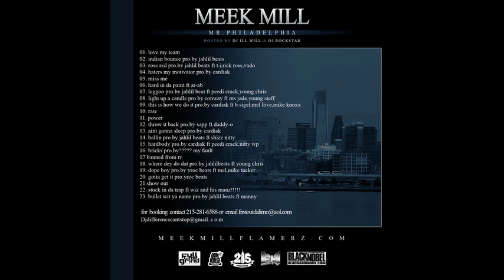Meek Mill - Mr Philadelphia - Ballin Feat Shizz Nitty - Meek Mill - Mr Philadelphia MixTape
***You have to download all parts in order to be able to unzip***
All songs on "Meek Mill - Mr Philadelphia" MixTape:

01 - Love My Team
02 - Indian Bounce (Prod by Jahlil Beats)
03 - Rose Red (Remix) feat TI Vado  Rick Ross (Prod by Jahlil Beats)
04 - Hate Is My Motivator (Prod by Cardiak)
05 - Hard In Da Paint
06 - Legggo feat Peedi Crakk  Young Chris (Prod by Jahlil Beats)
07 - Miss Me
08 - Light Up a Candle feat Ms Jade  Young Steff (Prod by Conway)
09 - This Is How We Do It feat Beanie Sigel Mel Love  Mike Knoxx (Prod by Cardiak)
10 - Raw
11 - Power
12 - Aint Gonna Sleep (Prod by Cardiak)
13 - Throw It Back feat Daddy-O (Prod by Sapp)
14 - Ballin feat Shizz Nitty (Prod by Jahlil Beats)
15 - Hardbody feat Peedi Crakk  Shizz Nitty (Prod by Cardiak)
16 - Bricks
17 - Banned From TV
18 - Where Dey Do Dat feat Young Chris (Prod by Jahlil Beats)
19 - Dope Boy feat Mel Love  Mike Tucker (Prod by YRoc Beats)
20 - Gotta Get It (Prod by YRoc Beats)
21 - Show Out
22 - Stuck In Da Trap feat Wiz
23 - Bullet Wit Ya Name feat Manny Wellz (Prod by Jahlil Beats)